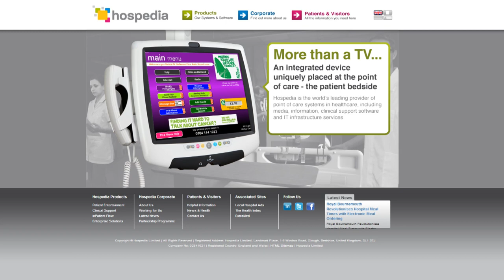The Pyjama Shop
After an unexpected short hospital stay, Alvin Riley found that there was nowhere to get hold of some overnight essentials. This gave him the idea for what has now become The Pyjama Shop. The shop, based outside of Hull Royal Infirmary, sells Men's, Women's and Children's nightwear as well as toiletries and gifts.
The products are now made available to patients at their bedside through Hospedia's touch screen TV technology where they can buy and then have the items delivered straight to them. Alvin is hoping to expand the business nationwide.